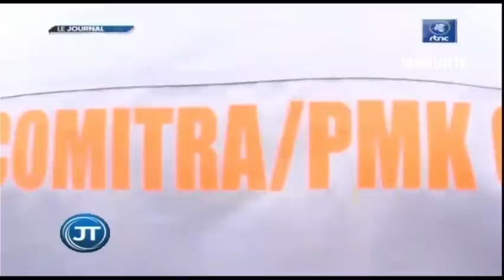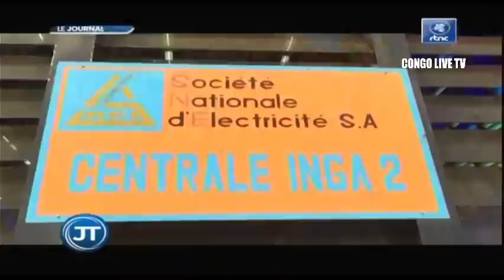🔴RDC : SUIVEZ LE GRAND JOURNAL DE CE VENDREDI LE 30.09.2022 RTNC EDITION 07H00